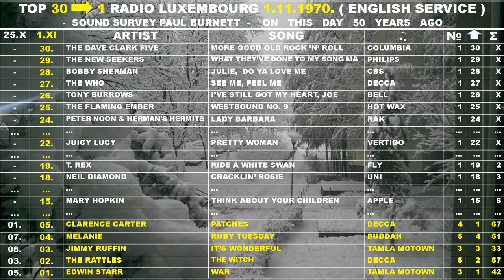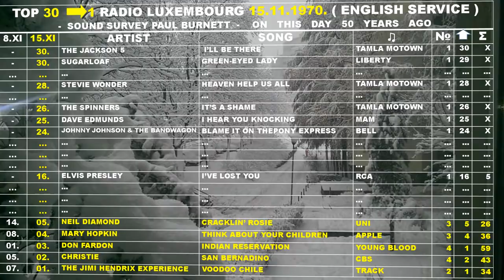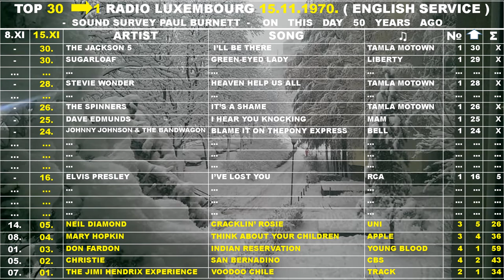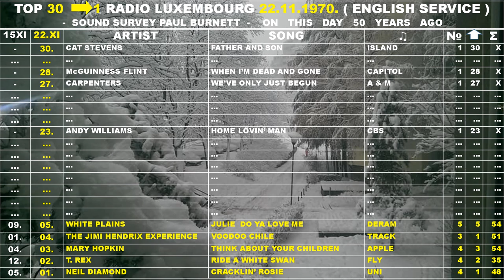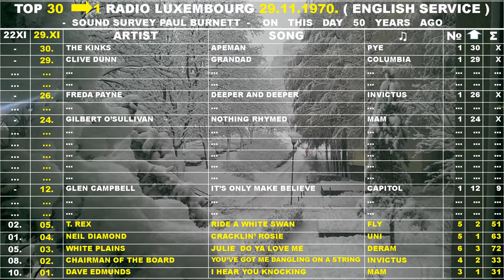1_29 11 1970 TOP 30 RADIO LUXEMBOURG ENGL. SERVICE SOUND SURVEY PAUL BURNETT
New Top 30:  11 pm 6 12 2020. - Top 30 Radio Luxembourg English Service 6_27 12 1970 Sound Survey Paul Burnett